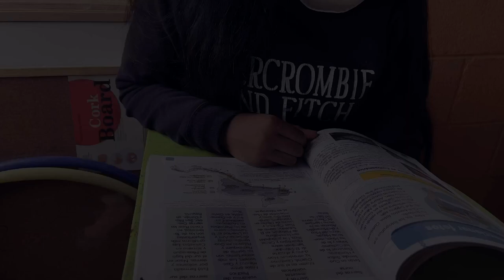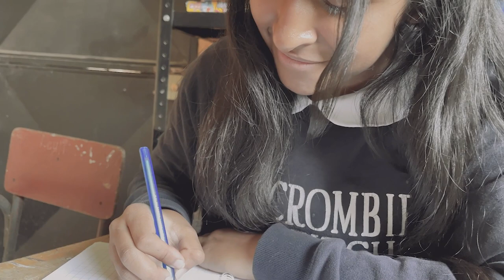Lidia's Story - Guatemala